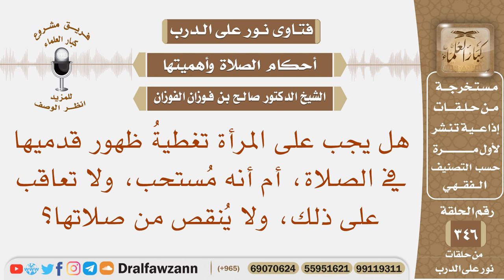هل يجب على المرأة تغطية ظهور قدميها في الصلاة، وهل عدم تغطيتها ينقص من صلاتها؟ الشيخ صالح الفوزان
نص السؤال: هل يجب على المرأة تغطيةُ ظهور قدميها في الصلاة، أم أنه مُستحب، ولا تعاقب على ذلك، ولا يُنقص من صلاتها؟
السيرة الذاتية :
للاشتراك في قناة الشيخ صالح الفوزان

رئيس الفريق
لمشروع كبار العلماء